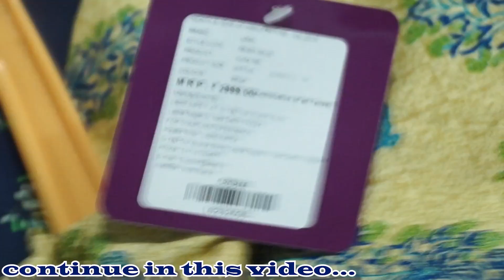Export Surplus Kurtis | Cheapest Surplus Market | Branded Clothes Wholesale + Retail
FOR ORDER
Address : C135

Near Metro Station Saket

Vani Enterprices

                          FOR SHOOT

Apni Dukaan Ki Video Banvane Ke Liye
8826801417 Is Number Par Whatsapp kre

अपनी दूकान की वीडियो बनवाने के लिए 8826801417 इस नंबर पर Whatsapp करे

jldi jldi support kro apne bhai koo🔥

VLOGGING GEAR

CAMERA : Nikon D3200 Digital Camera 18-55mm

TRIPOD :  Boya Flexible Tripod

branded kurti wholesaler in delhi branded kurtis wholesale

designer kurti wholesale market in delhi designer kurti wholesalers in delhi

exclusive kurti collection fancy suits in katra leshwan

kurti wholesale

kurti wholesale market kurti wholesale market delhi

kurti wholesaler

ladies kurti manufacturer in delhi ladies kurti manufacturer in delhi

palazzo suits in retail palazzo suits wholesale

plazo suit wholesale market in delhi premium kurtis wholesale

indian clothings

Indian clothes

kurtas online

Wholesale kurtis online designer cotton kurtis

wholesale cotton kurtis designer kurti manufacturer

Kurti manufacturer

wholesale kurti manufacturers kurti palazzo set wholesale wholesale palazzo suits Wholesale kurtis in chandni chowk kurti market in chandni chowk chandni chowk kurti market kurti shops in chandi chowk best kurti shop in chandni chowk

Palazzo Set

kurti plazo set plazo kurti set palazzo kurti set online kurta palazzo set online cotton kurti with palazzo kurti palazzo set wholesale

palazzo suit sets plazo set

palazzo suit

plazo suit

plazo dress

Kurti manufacture,

kurties wholesale market, Delhi wholesale kurti market,

Wholesale gandhi nagar market, delhi kurti market,

wholesale tank road market,

Delhi suit Market, Suit Wholesale Market,

Cheapest kurties market, cheapest suit market,

cheapest suit wholesale market, Kurti manufacture, kurties wholesale market,

Delhi wholesale kurti market,

Wholesale gandhi nagar market Cheapest kurties market,

cheapest suit wholesale market kurti new 2021, kurti 2021, latest kirti